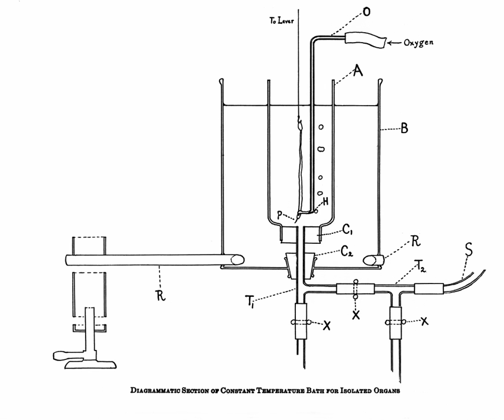Drug science | Wikipedia audio article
00:02:51 1 Etymology
00:03:31 2 History
00:07:29 3 Context
00:09:15 4 Education
00:10:50 5 Divisions
00:11:09 5.1 Systems of the body
00:16:58 5.2 Clinical divisions and drug development
00:23:04 5.3 Wider contexts
00:25:48 5.4 Experimentation and analysis
00:28:32 6 Theory of pharmacology
00:29:44 6.1 Systems, receptors and ligands
00:30:52 6.2 Pharmacodynamics
00:32:26 6.3 Pharmacokinetics
00:33:45 7 Drug development, policy and safety
00:33:57 7.1 Drug development
00:37:46 7.2 Drug policy
00:39:39 7.3 Safety

- Socrates

SUMMARY
Pharmacology is the branch of biology concerned with the study of drug or medication action, where a drug can be broadly defined as any man-made, natural, or endogenous (from within the body) molecule which exerts a biochemical or physiological effect on the cell, tissue, organ, or organism (sometimes the word pharmacon is used as a term to encompass these endogenous and exogenous bioactive species). More specifically, it is the study of the interactions that occur between a living organism and chemicals that affect normal or abnormal biochemical function. If substances have medicinal properties, they are considered pharmaceuticals.
The field encompasses drug composition and properties, synthesis and drug design, molecular and cellular mechanisms, organ/systems mechanisms, signal transduction/cellular communication, molecular diagnostics, interactions, toxicology, chemical biology, therapy, and medical applications and antipathogenic capabilities. The two main areas of pharmacology are pharmacodynamics and pharmacokinetics. Pharmacodynamics studies the effects of a drug on biological systems, and Pharmacokinetics studies the effects of biological systems on a drug. In broad terms, pharmacodynamics discusses the chemicals with biological receptors, and pharmacokinetics discusses the absorption, distribution, metabolism, and excretion (ADME) of chemicals from the biological systems. Pharmacology is not synonymous with pharmacy and the two terms are frequently confused. Pharmacology, a biomedical science, deals with the research, discovery, and characterization of chemicals which show biological effects and the elucidation of cellular and organismal function in relation to these chemicals. In contrast, pharmacy, a health services profession, is concerned with application of the principles learned from pharmacology in its clinical settings; whether it be in a dispensing or clinical care role. In either field, the primary contrast between the two are their distinctions between direct-patient care, for pharmacy practice, and the science-oriented research field, driven by pharmacology.